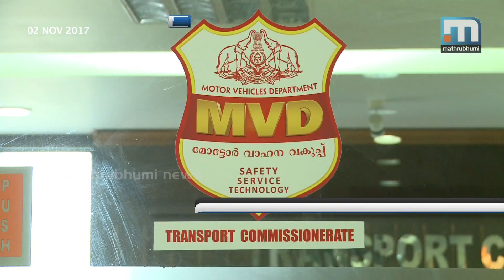MVD To Probe Pondicherry Fake Registration Racket| Mathrubhumi News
T'puram: The state Motor Vehicles Department has made it clear that it will probe the huge racket behind the fake registration of luxury vehicles in Puducherry to evade tax in Kerala. Transport joint commissioner Rajeev Puthalath said that criminal cases will be filed against those found guilty. If the role of vehicle dealers is proved, their trade registration will be cancelled, he said.